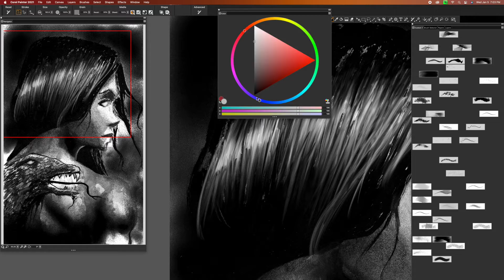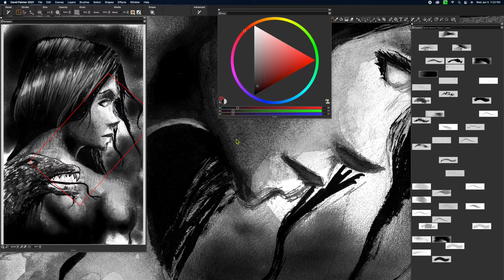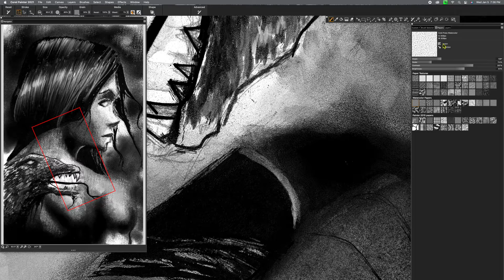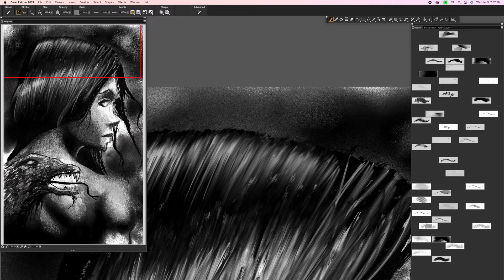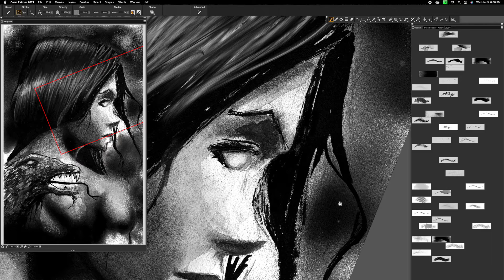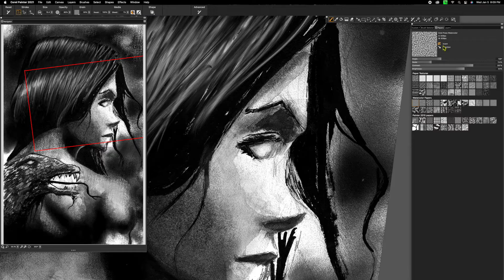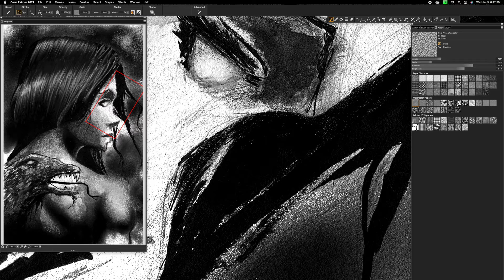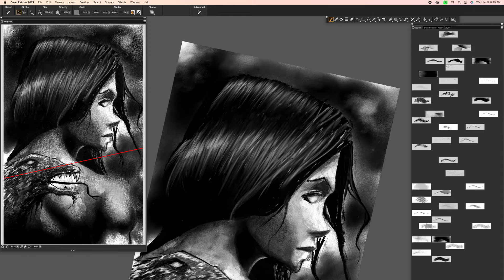Lady with dragon tattoo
Adding detail and clean to a piece I did a while ago.